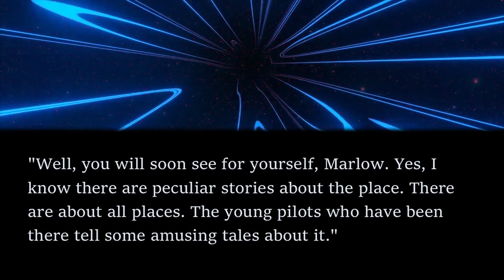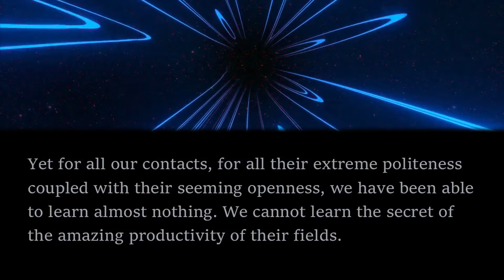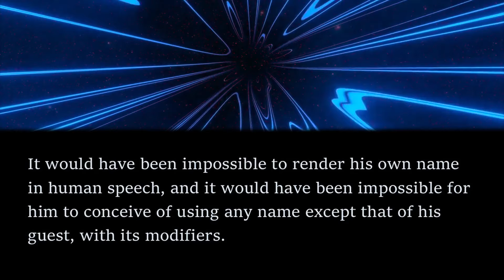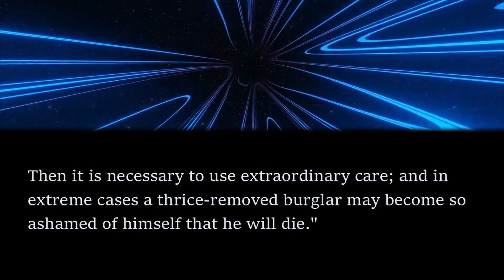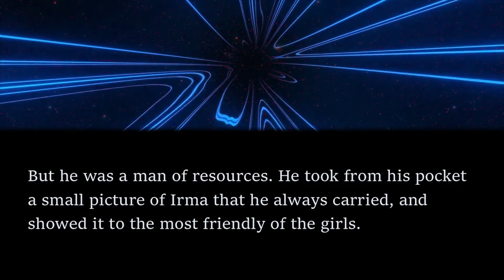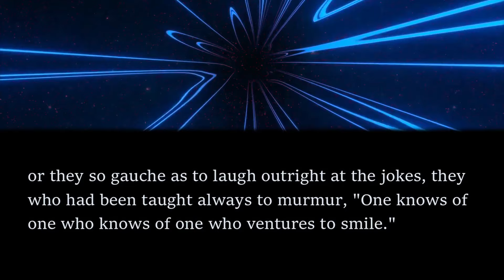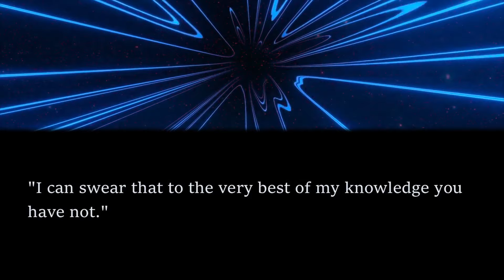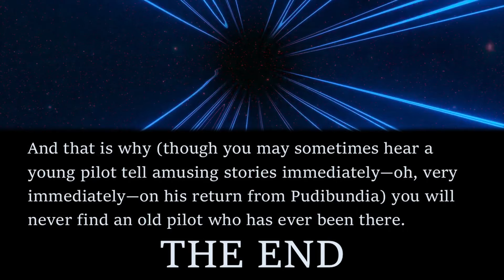CURIOUS Sci-Fi Read Along: The Polite People of Pudibundia - R. A. Lafferty | Bedtime for Adults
I've moved to Substack! Most of my stories will no longer be posted on YouTube, but instead on Substack, with plenty more stories besides. Don't miss out and sign up for free or paid

In this read along audiobook, I share an intriguing short story by R. A. Lafferty.

The story first appeared in the January 1961 edition of Worlds of If Science Fiction and is available as a public domain work on Project Gutenberg. To get the text of the story for free, head

If you enjoyed listening, check out this compelling short story: Perfect Answer - L. J. Stecher, Jr by clicking the